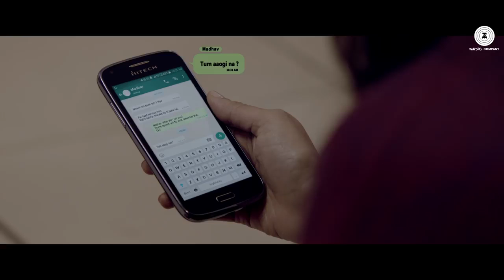Phir Bhi Tumko Chaahunga Full Video Half Girlfriend Arjun K,Shraddha K Arijit Singh Mithoon